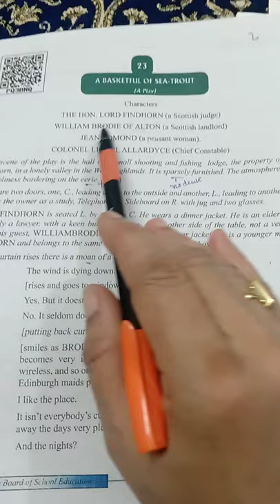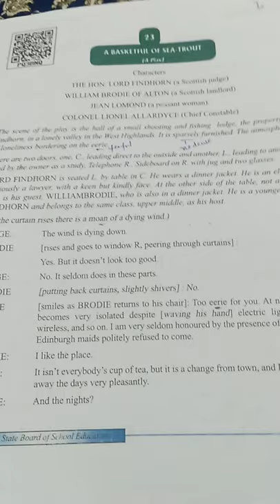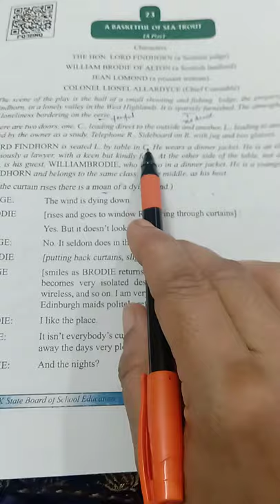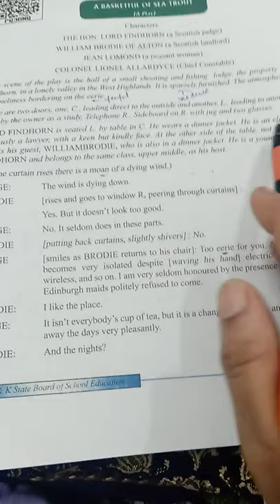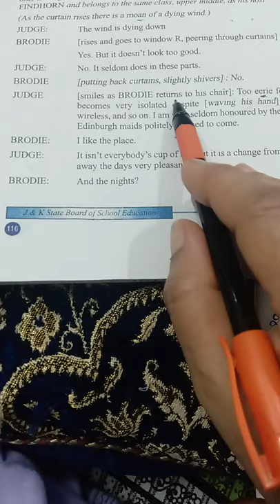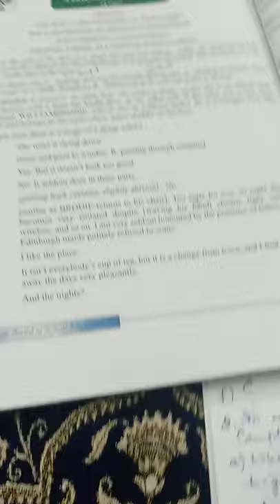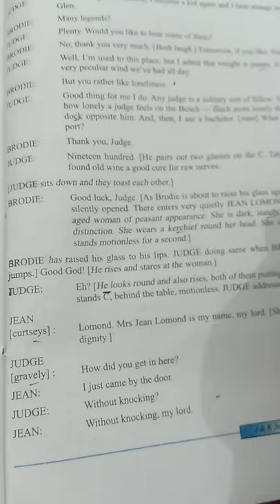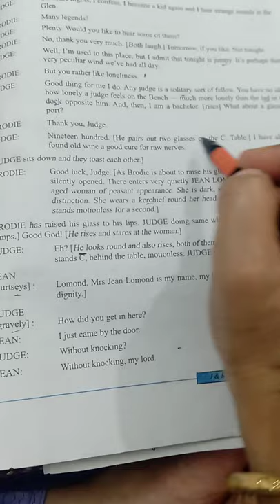A basket full of sea trout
9th play